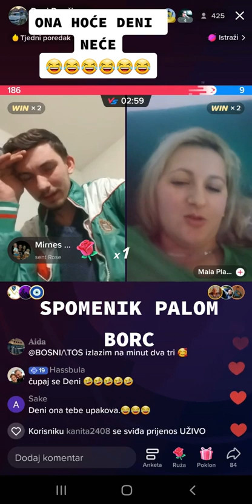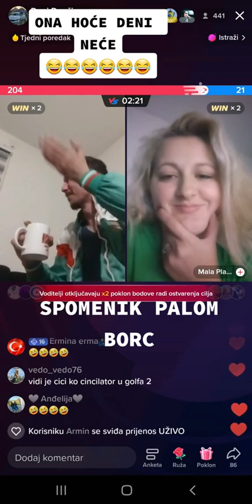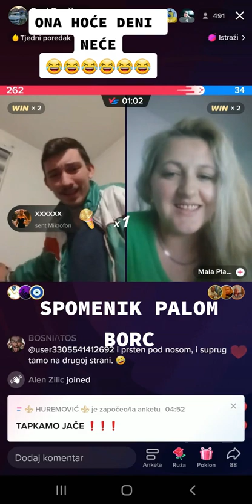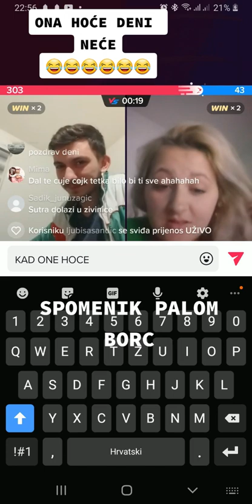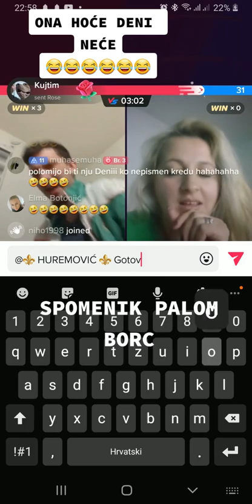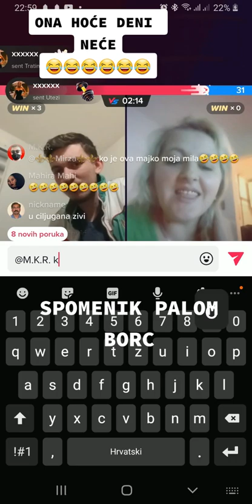Deni i mala plava smjeh do suza 🤣